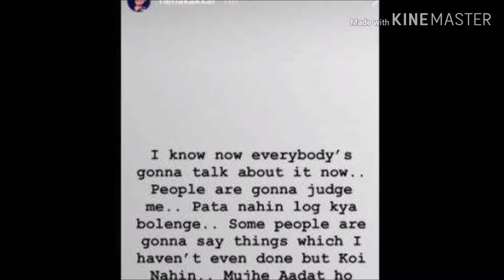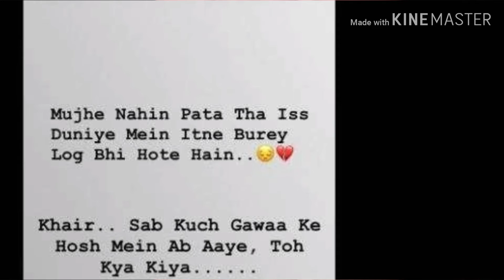दिल टूट जाने पर कैसा लगता है कोई इस सिंगर से पूछे, ब्रेकअप होने के बाद रो पड़ी सबके सामने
दोस्तों प्यार करना हर किसी के बस में नहीं है. इसमें कई लोगों के दिल टूटते हैं. और आज किसी ऐसे का ही दिल टूटा है जो अपनी प्यारी सी स्माइल और जादूई आवाज से लोगों के दिलों में राज करती हैं जी हाँ हम बात कर रहे हैं नेहा कक्कड़ की। चलिए जानते हैं क्या है मामला.

13 दिंसबर को एक रिएलिटी शो की शूटिंग के दौरान एक प्रतियोगी ने काफी सैड रोमांन्टिक गाना गाया। जिसे सुनने के बाद नेहा रोने लगीं। हालांकि पहले वह आवाज सुनकर इमोशनल हो जाती थीं लेकिन इस बार खुद इतने दर्द में थीं की खुद ही रो पड़ी।

इतना ही नहीं उनका दर्द इतना ज्यादा था कि वह रिएलिटी शो पर भी अपने आंसू नहीं रोक पाईं। वैसे नेहा काफी इमोशनल हैं और किसी की भी दुख भरी दास्तां सुनकर उनकी आंखों में आंसू आ जाते हैं, लेकिन जब दर्द खुद उनका अपना हो तो उनके आंसू भला कैसे रुकते। यह आंसू हिंमाश कोहली से ब्रेकअप के हैं. नेहा ने इस सीन को एडिट करने की बात भी कही थी।

हिमांश कोहली के साथ ब्रेकअप के बाद उनका दर्द इंस्टाग्राम पर भी छलका। नेहा ने एक के बाद एक इंस्टाग्राम पर लिखा कि मैं जानती हूं कि मैं एक सेलिब्रिटी होने के साथ साथ एक इंसान भी हूं। मैं पूरी तरह से टूट चुकी हूं। मुझे नहीं पता था कि दुनिया में इतने बुरे लोग भी होते हैं। मैंने अपना सब कुछ खो दिया। मैं तो यह भी नहीं बता सकती की मेरे साथ क्या हुआ है। मुझे पता है अब सब लोग इस बारे में बातें करेंगे, लेकिन मुझे फर्क नहीं पड़ता की लोग मेरे बारे में क्या कहेंगे। लोग तो बहुत सारी बाते कहेंगे।

दोस्तों आपको बता दें कि नेहा ने इंस्टाग्राम से हिमांश को पूरी तरह हटा दिया अब देखना यह होगा कि दोनों के बीच आगे कोई सुलह हो पाती है या नहीं.